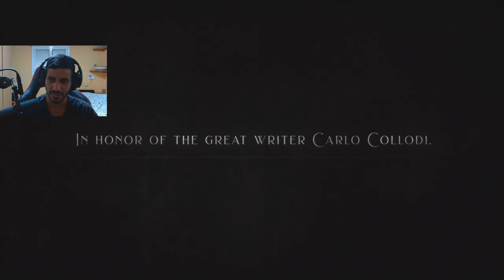This Game Is A Phenomenal Souls-Like! - Lies Of P Walkthrough Gameplay Part 1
Hello Everyone!
Welcome to my Lies Of P series where I will be playing the game from start to finish and trying to explore every corner of the map to find all the hidden items and lore!

I am a huge Souls Like fan and wanted to try out this game ever since the demo came out.

Timestamps:
0:00 Intro
1:40 Starting Area
3:58 Choosing a combat style (Build)
4:48 Reading the starter items
7:08 Gameplay Begins
34:33 First Boss (Parade Master)
37:24 Gameplay
41:57 Waifu Time!
46:40 Outro